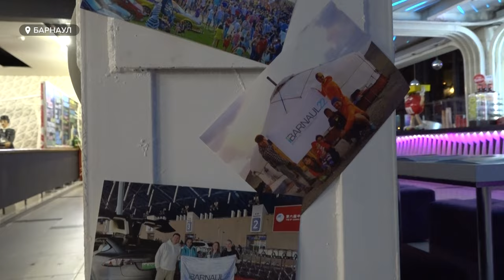Как прошел показ фильма «История одного сообщества»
В Барнауле прошел показ фильма о крупнейшем интернет-сообществе края. Речь идет о группе «Барнаул-22». С момента их первой публикации прошло ровно десять лет. Все начиналось с закрытой группы автолюбителей. А сегодня сообщество объединилось сотни тысяч человек по всей стране. Наша съёмочная группа тоже побывала на закрытом показе.